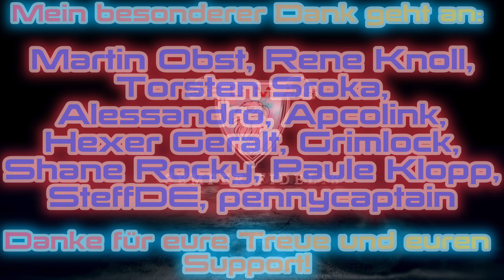EVERSPACE 2 ☄️𝗟𝗲𝗴𝗲𝗻𝗱𝗮̈𝗿𝗲 𝗦𝗰𝗵𝗶𝗳𝗳𝗲❗🤖[4K-Deutsch]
𝗣𝗶𝗹𝗼𝘁❗
EVERSPACE™ 2 ist ein rasanter Einzelspieler-Weltraumshooter mit weitreichender Erkundung, massig Beute und klassischen RPG-Elementen.
𝗜𝗻 𝗱𝗶𝗲𝘀𝗲𝗺 𝗩𝗶𝗱𝗲𝗼 𝗲𝗿𝗸𝗹𝗮̈𝗿𝗲 𝗶𝗰𝗵 𝗗𝗶𝗿, 𝘄𝗮𝘀  "𝗟𝗲𝗴𝗲𝗻𝗱𝗮̈𝗿𝗲 𝗦𝗰𝗵𝗶𝗳𝗳𝗲" 𝘄𝗶𝗿𝗸𝗹𝗶𝗰𝗵 𝘀𝗶𝗻𝗱 𝘂𝗺 𝗱𝗲𝗻 𝗽𝗲𝗿𝗳𝗲𝗸𝘁𝗲𝗻 𝗦𝘁𝗮𝗿𝘁 𝗶𝗻 𝗱𝗲𝗻 𝗪𝗲𝗹𝘁𝗿𝗮𝘂𝗺 𝗵𝗶𝗻𝘇𝘂 𝗯𝗲𝗸𝗼𝗺𝗺𝗲𝗻❗
𝗪𝗶𝗿 𝘀𝗲𝗵𝗲𝗻 𝘂𝗻𝘀 𝗶𝗺 𝗟𝗶𝘃𝗲𝘀𝘁𝗿𝗲𝗮𝗺❗
00:00 Einführung und Intro
01:18 Legendäre Schiffe
10:42 Outro

► 𝗞𝗮𝗻𝗮𝗹𝗺𝗶𝘁𝗴𝗹𝗶𝗲𝗱 𝘄𝗲𝗿𝗱𝗲𝗻 𝘂𝗻𝗱 𝗲𝘅𝗸𝗹𝘂𝘀𝗶𝘃𝗲 𝗩𝗼𝗿𝘁𝗲𝗶𝗹𝗲 𝗲𝗿𝗵𝗮𝗹𝘁𝗲𝗻:
C̳H̳A̳T̳R̳E̳G̳E̳L̳N̳:̳
1) 𝑲𝒆𝒊𝒏𝒆 𝑾𝒆𝒓𝒃𝒖𝒏𝒈 𝒐𝒅𝒆𝒓 𝑺𝒑𝒂𝒎.
2) 𝑪𝒂𝒑𝒔 𝑳𝒐𝒄𝒌, 𝑬𝒎𝒐𝒋𝒊𝒔, 𝒆𝒕𝒄. 𝒔𝒊𝒏𝒅 𝒊𝒏 𝑴𝒂ß𝒆𝒏 𝒊𝒏 𝑶𝒓𝒅𝒏𝒖𝒏𝒈, 𝒖̈𝒃𝒆𝒓𝒕𝒓𝒆𝒊𝒃𝒕 𝒆𝒔 𝒆𝒊𝒏𝒇𝒂𝒄𝒉 𝒏𝒊𝒄𝒉𝒕.
3) 𝑲𝒆𝒊𝒏𝒆 𝑩𝒆𝒍𝒆𝒊𝒅𝒊𝒈𝒖𝒏𝒈𝒆𝒏.
4) 𝑲𝒆𝒊𝒏 𝑩𝒂𝒄𝒌𝒔𝒆𝒂𝒕 𝑮𝒂𝒎𝒊𝒏𝒈.
5) 𝑩𝒍𝒆𝒊𝒃𝒕 𝒄𝒓𝒆𝒎𝒊𝒈 𝒖𝒏𝒅 𝒇𝒓𝒆𝒖𝒏𝒅𝒍𝒊𝒄𝒉. 𝑫𝒊𝒔𝒌𝒓𝒊𝒎𝒊𝒏𝒊𝒆𝒓𝒖𝒏𝒈 𝒊𝒔𝒕 𝒉𝒊𝒆𝒓 𝒏𝒊𝒄𝒉𝒕 𝒆𝒓𝒘𝒖̈𝒏𝒔𝒄𝒉𝒕.
6) 𝑰𝒎 𝒁𝒘𝒆𝒊𝒇𝒆𝒍 𝒇𝒖̈𝒓 𝒅𝒆𝒏 𝑨𝒏𝒈𝒆𝒌𝒍𝒂𝒈𝒕𝒆𝒏.